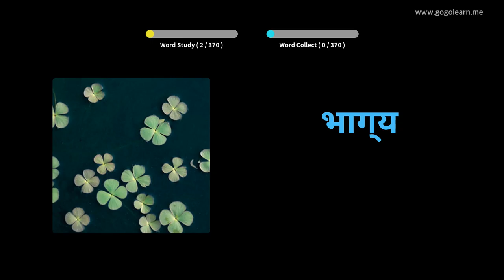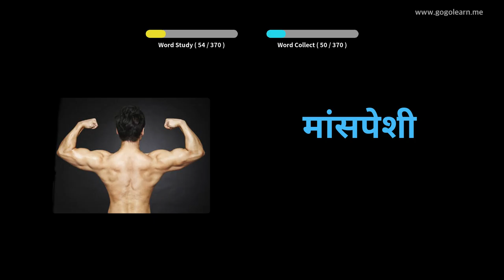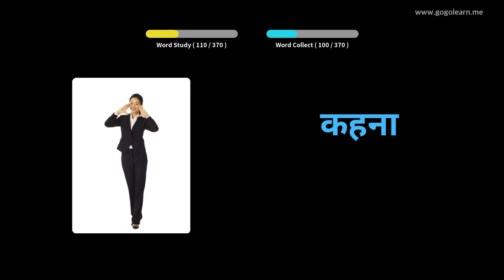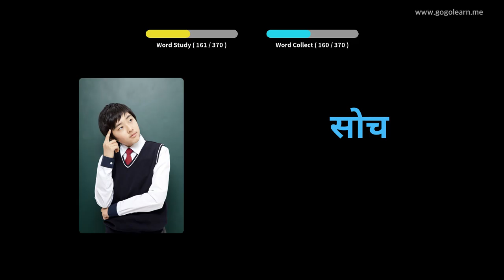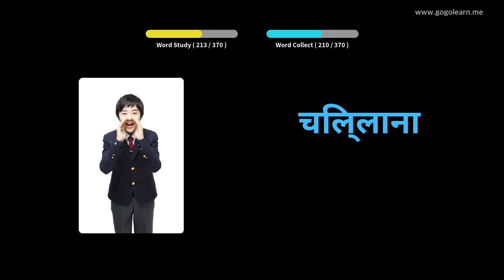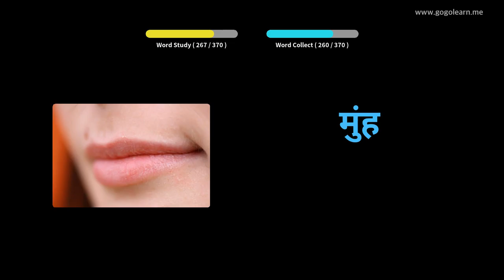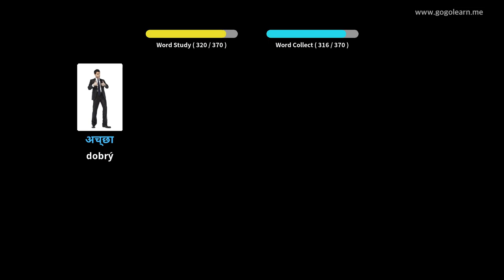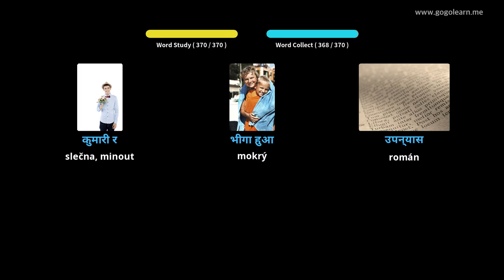Naučte se s hindština obrázky | hindština slovník Základní děti | Golearn